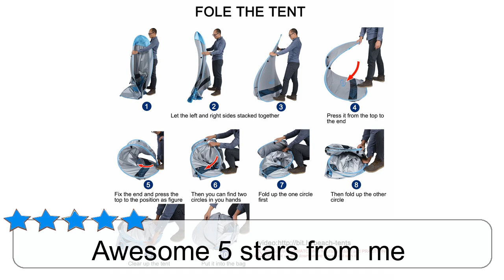G4Free Pop Up Beach Tent 2 3 Persons Portable Beach Sun Shelter Instant Tents UPF 50+ UV Protection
➡ Size + Weight:  Size: 78.7 Length × 51.2 Width × 53.1 Height is big enough for 2-3 people. Lightweight: It is only 2.8 lbs, the youth can hold it by one hand easily with a convenient handled carry ba